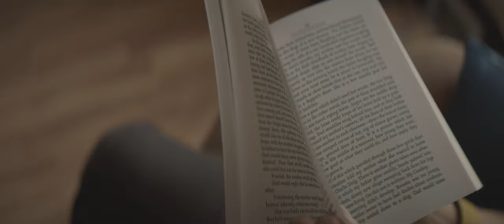Why White Sulphur? | Red Ants Pants Bonus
Sarah Calhoun talks about how she ended up in White Sulphur Springs Montana and a little about her work background before Red Ants Pants company.

Under The Big Sky is a new 30 minute documentary series featuring the interesting people, businesses and stories that are found under the Big Sky.

Sarah Calhoun started the workwear for women apparel company Red Ants Pants in an old saddle shop on main street in White Sulphur Springs, Montana. it has now grown into a huge annual music festival as well as a foundation supporting leadership roles for women, working family farms and ranches and rural communities.

The MTN Network includes: KRTV (Great Falls), KXLH (Helena), KTVQ (Billings), KXLF (Butte), KBZK (Bozeman), KPAX (Missoula), KAJJ (Kalispell), KTVH (Great Falls/Helena)